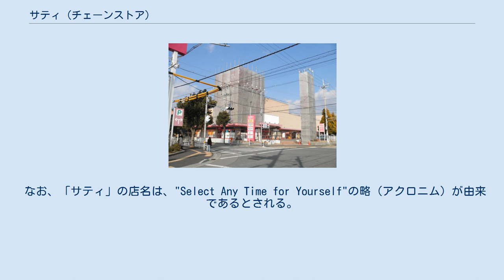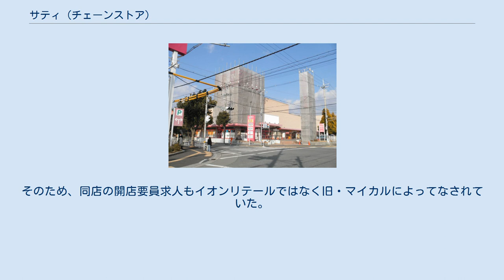サティ (チェーンストア)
茨木サティ （マイカル茨木・大阪府茨木市） サティ（SATY）は、マイカル（現：イオンリテール）とイオン九州（それ以前はマイカル九州）が運営していた商業施設である。
 2011年3月1日、ジャスコとポスフール（旧：マイカル北海道）との統合に伴い、店舗ブランドをイオンへ転換し、イオンリテール運営で存続していた広島サティも2011年7月18日に閉店したため、サティは27年の歴史に幕を閉じた。
 1984年にニチイが、奈良市学園前に新業態として誕生。
もともと総合スーパーと百貨店の中間業態を標榜し、従来の総合スーパーよりも高級志向を打ち出した「生活百貨店」と位置づけたものである。
 当時開業したサティは、規模は小さいもののショッピングセンターとして扱われている。
その後ニチイブランドの店舗のリニューアルや新規出店などでピーク時には200店舗を数えるほどになる。
しかし、2001年以降には、マイカルの経営破綻やそれに伴う整理などで大量閉店をした。
子会社の整理などでも、子会社運営の店舗は吸収合併や譲り受け（事実上は吸収合併）により、本州四国の店舗はマイカル直営となっていた。
なお、北海道地区で運営していたマイカル北海道（現：イオン北海道）の店舗についてはポスフールに転換したため、末期には店舗は存在していなかった。
 最末期（イオンへの統合直前）には、北海道、青森県、宮城県、栃木県、富山県、福井県、岐阜県、静岡県、岡山県、和歌山県、徳島県、長崎県、熊本県、大分県、宮崎県、沖縄県の16道県を除く日本全国に店舗があった。
青森・宮崎・沖縄県以外は統合以前に撤退した。
 なお、「サティ」の店名は、"Select Any Time for Yourself"の略（アクロニム）が由来であるとされる。
 開業当初から90年代までは、細字に青緑のロゴマークが使われ、90年代からは「生活百貨店」と銘打つようになってからは、ロゴマークも青緑からマゼンタに変わった。
1996年にニチイからマイカルへ社名変更したタイミングで、ロゴマークも細字から太字へと変わった。
 サティの看板からイオンの看板に変えられる様子 2011年2月18日に撮影 経営再建完了後の2006年には破綻後初の（新）盛岡南サティの開業から2010年の新瑞橋サティまでイオンモール内に若干店開業させた。
 イオングループは持株会社制への移行後、重複する事業分野の整理統合が大きな課題となっていた。
イオンの持株会社化に伴うイオンリテール発足の段階では、不採算店舗の整理が優先されたが、経済危機による経営不振がさらに深刻化し、本格的な事業整理に乗り出すこととなった。
 2011年3月1日にマイカルを吸収合併し、近く閉店が予定されていた広島サティを除く「サティ」全店舗が一斉に「イオン」に統合・名称変更された。
その後、広島サティも2011年7月18日に閉店したため、「サティ」は27年の歴史に幕を下ろした。
 イオンへの店名変更は○○サティからイオン○○店（坂出サティ→イオン坂出店など○○には同じものが入る）のように、イオンの後に旧サティの店舗名がそのまま来るようになっているが、一部の店舗はジャスコやイオン（旧カルフール）との店舗名重複を避けるために、小地名（高知サティ→イオン高知旭町店など）や方角（高松サティ→イオン高松東店など）を追加した新しい店舗名称に変更する場合がある（ただし、ジャスコとの名称の重複がないケースであるにも関わらず、変更がなされたケースもある（秋田サティ→イオン秋田中央店など））。
 2011年3月22日に開店した「イオン伊丹昆陽店（現・イオンスタイル伊丹昆陽）」は、当初、マイカルが伊丹西サティ（仮称）として開店する計画であった。
そのため、同店の開店要員求人もイオンリテールではなく旧・マイカルによってなされていた。
現在も、店内エスカレーターで使われている案内放送は、旧マイカルのサティからイオン・イオンスタイルになった各店舗と同じものが使われている。
 サティそのものが登場する作品は無いが、映画のロケ地等として使用された事がある。